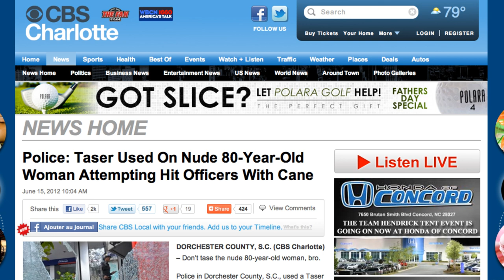A Nude 80-Year-Old Woman With Cane tased by Police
DORCHESTER COUNTY, S.C. (CBS Charlotte) -- Don't tase the nude 80-year-old woman, bro.

Police in Dorchester County, S.C., used a Taser on a nude 80-year-old woman after she allegedly attempted to attack police with her walking stick. WCSC reports that when police answered a complaint of someone making loud noises in the area, they were met by an elderly woman wearing no clothes on her porch, reportedly hitting the steps of her porch with her cane.

According to police, the woman, who spoke "confusingly," began to swing her cane at the officers when police tried to take it away from the nude woman. As police continued to talk the woman out of swinging her cane at them, another officer used his Taser on the woman's back. The woman was immediately transported to a nearby medical facility for treatment.

When police investigated the area, they discovered that the woman, a former tenant, had broken three windows at the property after the owner attempted to give the deposit back to the woman.

WCSC reports that no charges were filed against the woman despite the $250 worth of property damage.